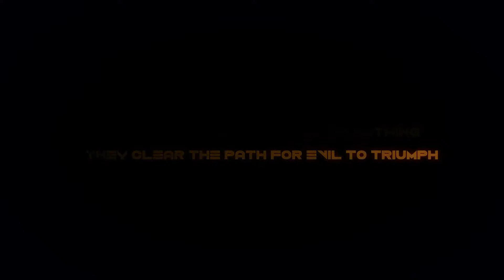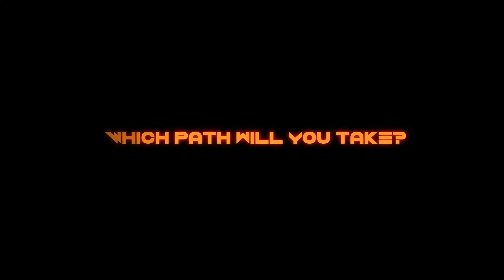The Chosen: Indiegogo Pitch Video